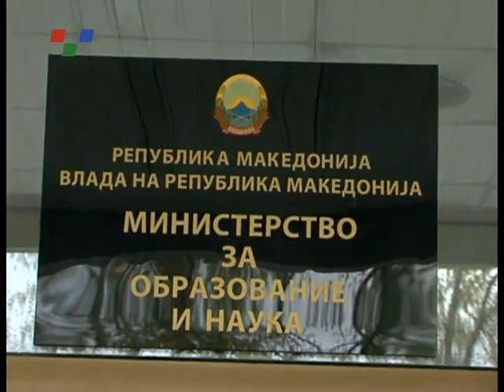SANJA J D SREDNOSKOLCI 28 04